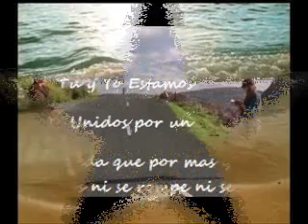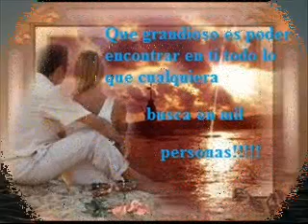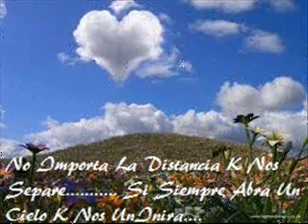UB40 can`t help falling in love